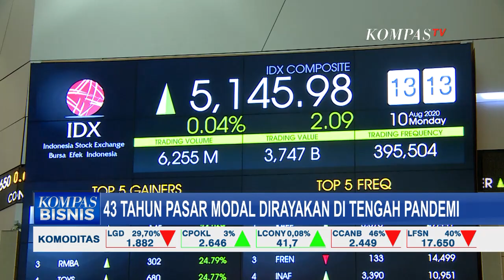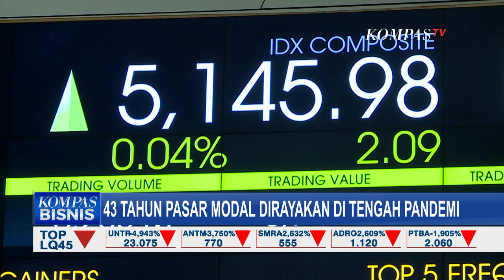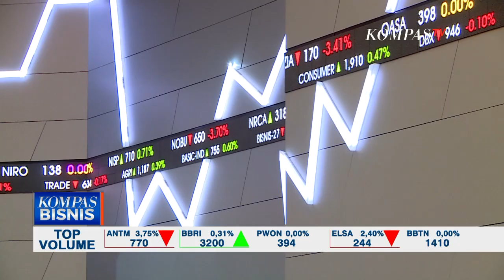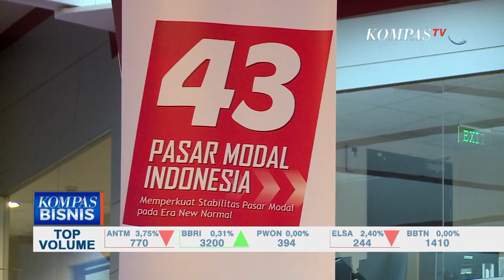Di Tengah Pandemi, Peringatan 43 Tahun Pasar Modal Indonesia Digelar Secara Virtual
JAKARTA, KOMPAS.TV -  Hari ulang tahun atau peringatan 43 tahun diaktifkannya kembali Pasar Modal Indonesia, tahun ini dirayakan secara berbeda.

Di tengah pandemi, perayaan mau tak mau harus digelar secara virtual.

Acara seperti Capital Market Summit and Expo dan juga Public Expose Live dilakukan dengan protokol kesehatan yang ketat.

Namun pandemi tak berarti menurunkan kualitas. Bursa Efek Indonesia pun tetap menjaga pelayanan kepada seluruh stakeholders.

Di usianya yang semakin bertambah, tantangan tentu makin besar. Salah satunya adalah bagaimana meningkatkan jumlah investor pasar modal.

Saat ini jumlah investor Pasar Modal Indonesia yang tercatat di kustodian sentral efek Indonesia adalah 3,02 juta investor, naik 17,8% dibanding tahun 2019.

Jumlah ini juga meningkat pesat kalau dibanding tahun 2016, di mana investor berjumlah 894 ribu.

Ini berarti kurang dari 1% warga yang tercatat berinvestasi di pasar modal.

Padahal di negara lain angkanya bisa mencapai 20% investor dari total populasi.

Tak hanya butuh literasi, peningkatan infrastruktur dan perlindungan investor juga harus digenjot pasar modal.

Selama pandemi, transaksi rata-rata investor harian ritel saham yang bertransaksi meningkat.

Di bulan Maret rata-rata transaksi mencapai 51 ribu, naik 82% pada bulan Juli menjadi 93 ribu transaksi.

Ini bisa jadi celah untuk Bursa Efek Indonesia terus menggenjot investor lokal. Agar pasar modal Indonesia bisa dikuasai investor dalam negeri.